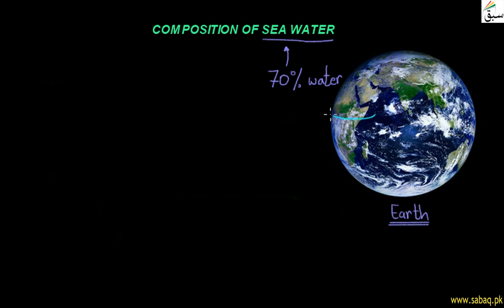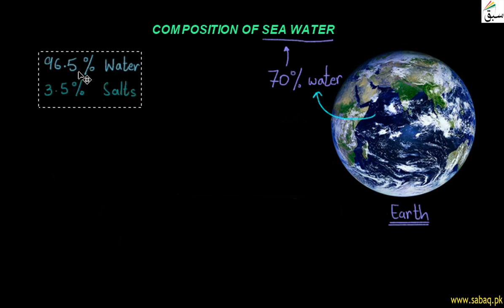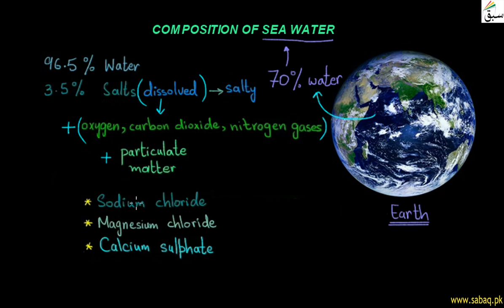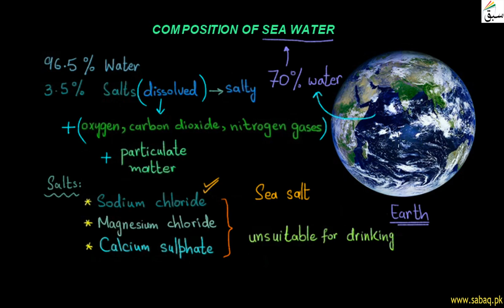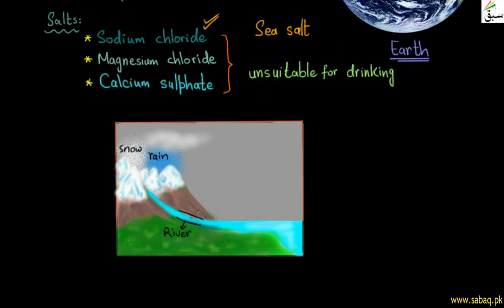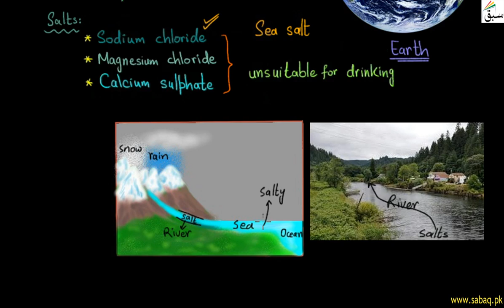Composition of Sea Water, General Science Lecture | Sabaq.pk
Composition of Sea Water; consists of water and salts of NaCl, magnesium chloride & calcium sulphate
This video is about: Composition of Sea Water. Practice tests and free video lectures for Physics, Chemistry, Biology, Math’s, Computer Science, English & more subjects are also available at Sabaq.pk. So, subscribe to Sabaq.pk/Sabaq Foundation now and get high marks in your exams.

CLASSES WE COVER AT SABAQ.PK / SABAQ FOUNDATION:

1. KG
2. Class 1
3. Class 2
4. Class 3
5. Class 4
6. Class 5
7. Class 6
8. Class 7
9. Class 8
10. Class 9
11. Class 10
12. Class 11
13. Class 12
14. Class 13
15. Class 14
16. MCAT
17. ECAT
18. CSS

BOARDS WE COVER AT SABAQ.PK / SABAQ FOUNDATION:

1. FBISE
2. Sindh Board
3. KP Board
4. Balochistan Board
5. Cambridge

STUDY MATERIAL WE OFFER AT SABAQ.PK / SABAQ FOUNDATION:

1. Physics Lectures
2. Chemistry Lectures
3. Mathematics Lectures
4. Biology Lectures
5. English Lectures
6. General Science Lectures
7. Computer Science Lectures
8. General Math Lectures
9. Accounting Lectures
10. Statistics Lectures
11. Advance Accounting Lectures
12. Cost Accounting Lectures
13. Practice Tests
14. Physics Practical
15. Chemistry Practical